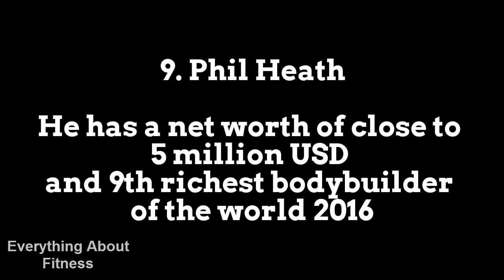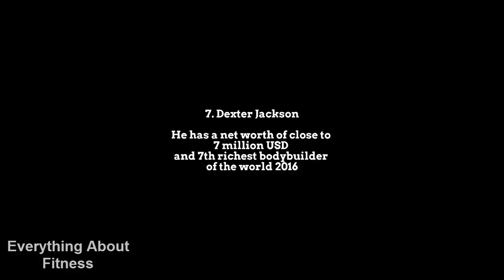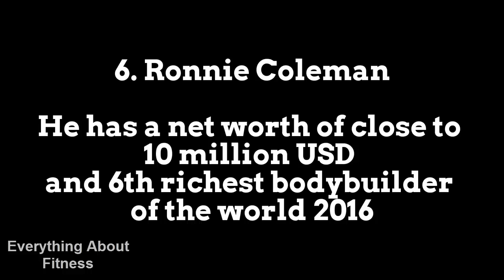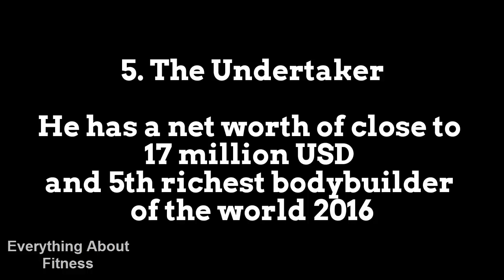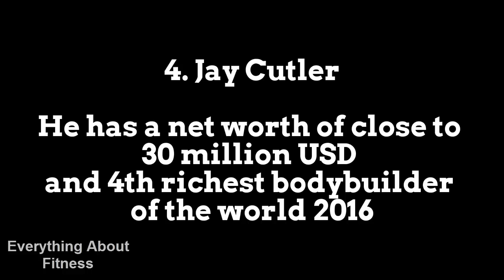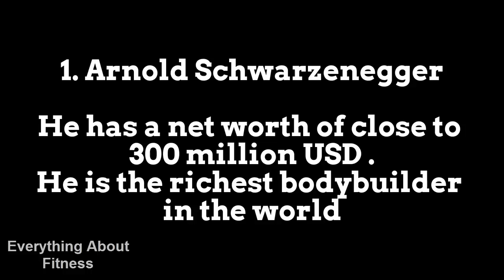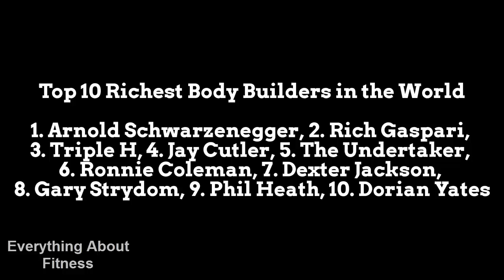Top 10 richest bodybuilder in the world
hey guys,
               i have a new channel for you in which i told you how to work in a gym and make healthy and live healthy.please like my videos and share with other friends. i am waiting your kind response .thanks.